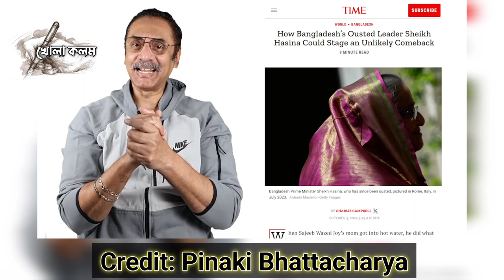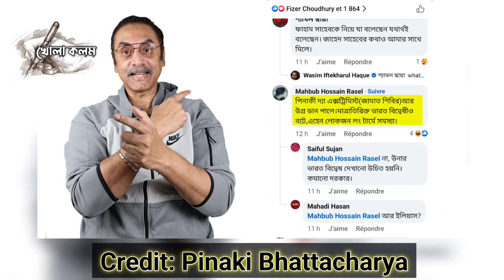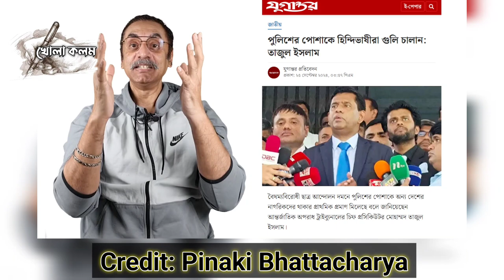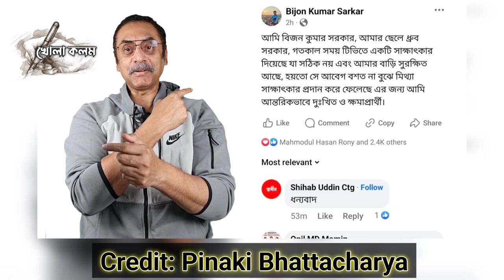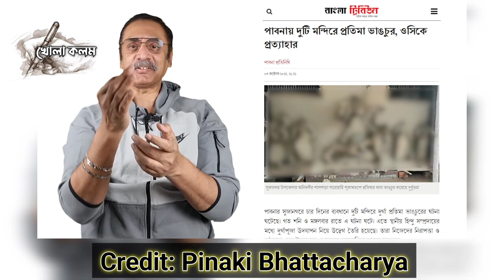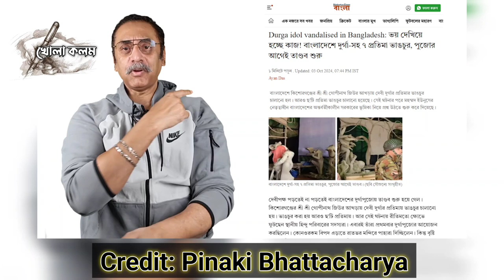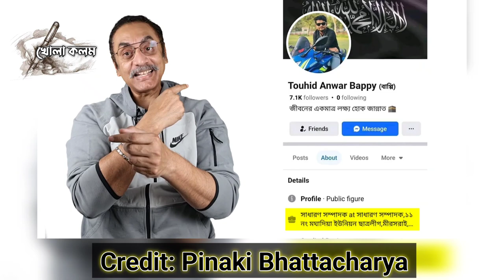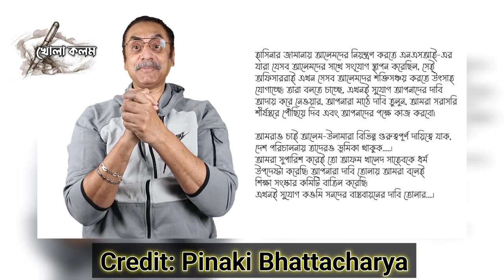হাসিনার অপ্রত্যাশিত প্রত্যাবর্তন কীভাবে ঠেকাবেন ?? @PinakiBhattacharya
চ্যানেলের উদ্দেশ্য:
চমৎকার কিছু তথ্য ও ভিডিও চিত্র তুলে ধরার চেষ্টা করবো আপনাদের মাঝে। ভুল ত্রুটি মার্জনীয়। আশা করছি ভিডিওটি সম্পূর্ণ দেখবেন। বর্তমান প্রেক্ষাপট অনুযায়ী প্রতিবেদন, পিনাকীভট্টাচার্য, ইলিয়াস হোসেন, জাহেদুর রহমান ও বিভিন্ন চ্যানেলে প্রচারিত ভিডিও কপি করে পেষ্ট করা ইত্যাদি।

Nazmul Islam
Founder of This Channel